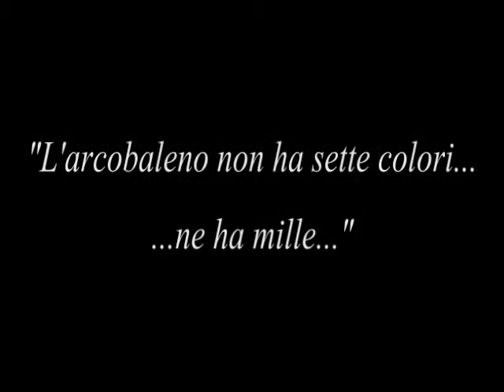"L'arcobaleno non ha sette colori... ...ne ha mille..."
Intervista a Fabrizio Paoletti (Co-Presidente Rete Genitori Rainbow), Anna Maria D'Andrea (Associazine Polis Aperta - Calabria) e Ivan Orrico (Eos Arcigay Cosenza), a cura di Riccardo Cristiano, dell'Associazione Radicale Certi Diritti.